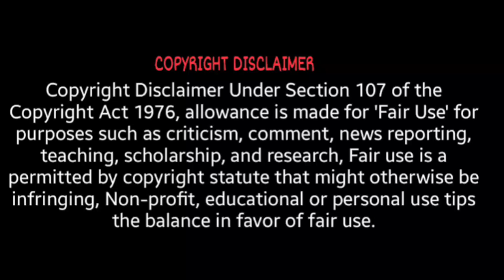Mario Maurer Lifestyle & Biography (2023) Family And Net Worth ll Career ll Girlfriend ll Dramas